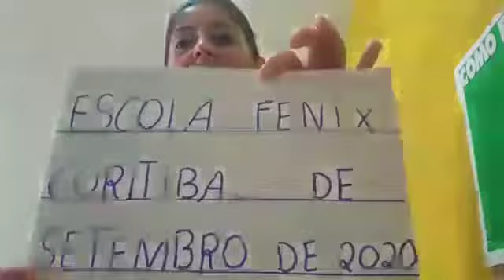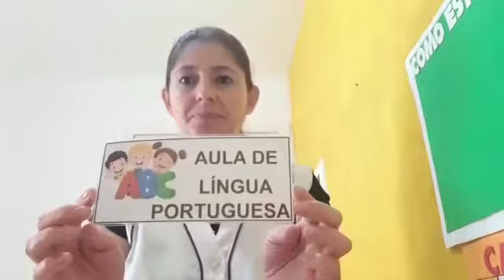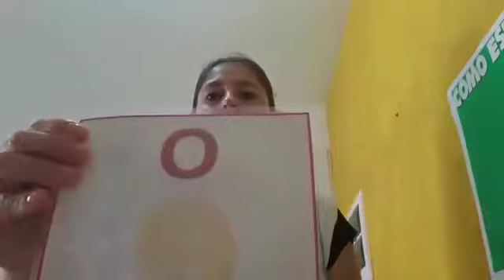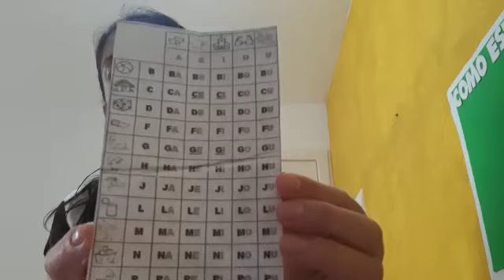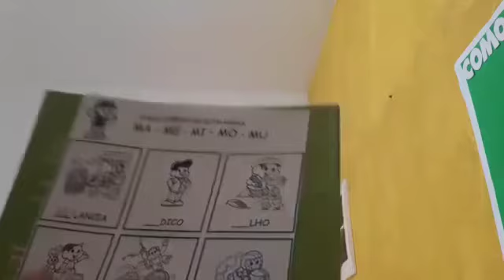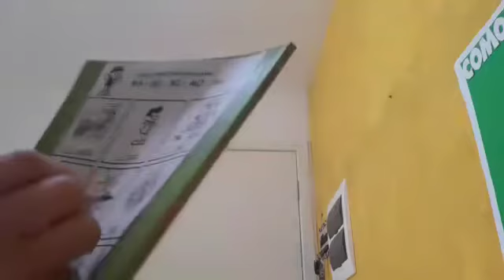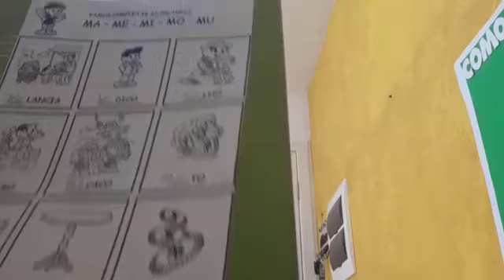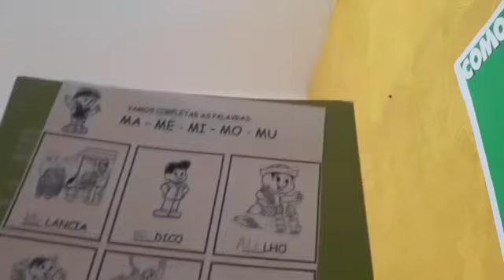PROFESSORA IDALISE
22/09
Tarde